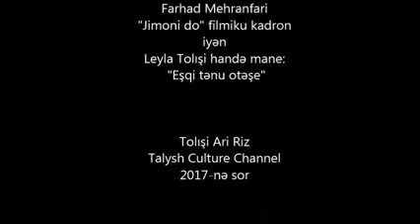Leyla Talış--IM SEVQİ BƏ KULƏ ŞE.